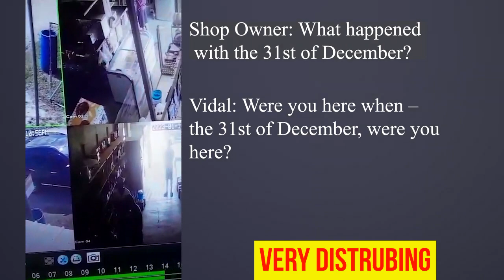MEET MARCO VIDAL THE MOST DANGEROUS POLICE MAN IN BELIZE IF NOT CARIBBEAN BIGGA FORD AND ADAMS CANT